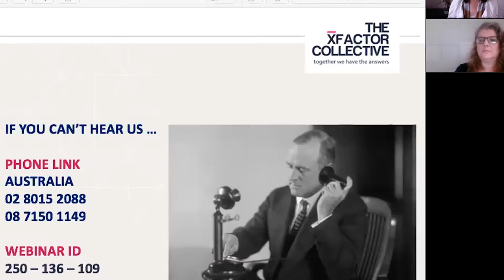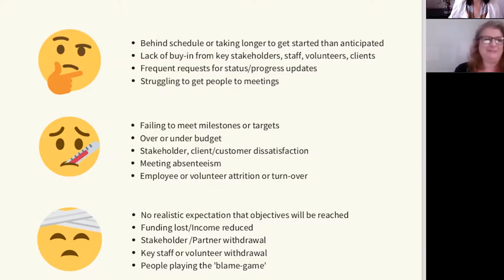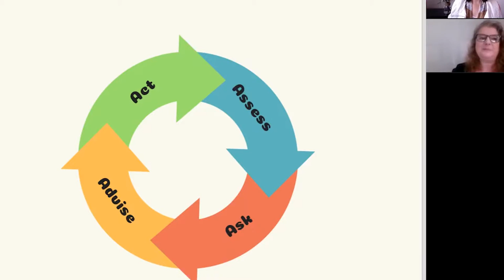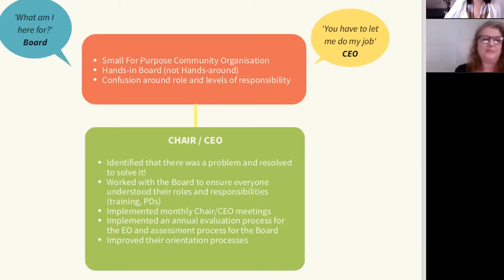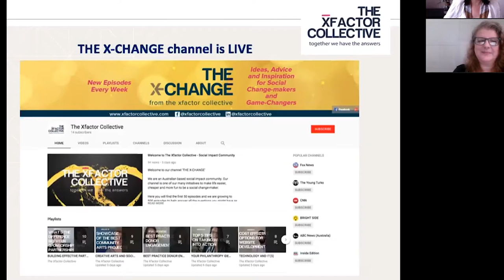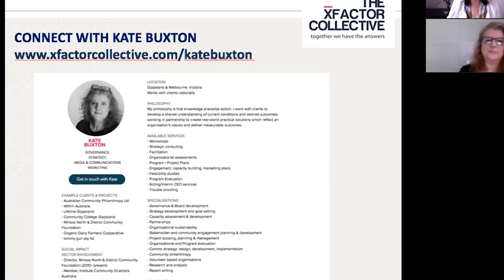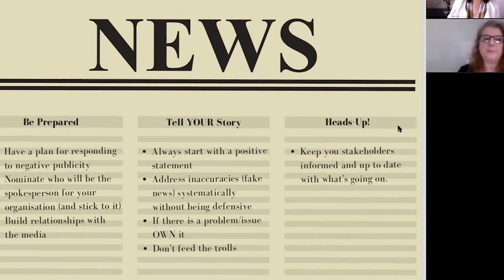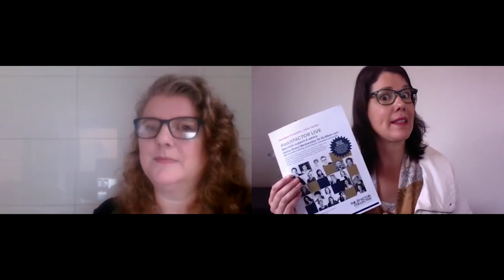Benefolk LIVE - Session 12 - Navigating Failure - Full Session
Here is the full session for Benefolk LIVE with Organisational Strategist Kate Buxton who has worked in the social purpose sector for 20 years. Kate shares frameworks and clear suggestions on how to navigate possible, real or impending failure, providing you with a range of real-world examples.